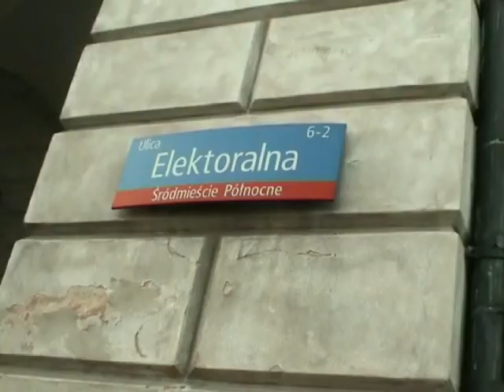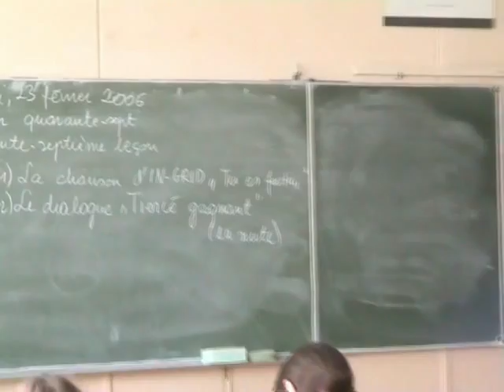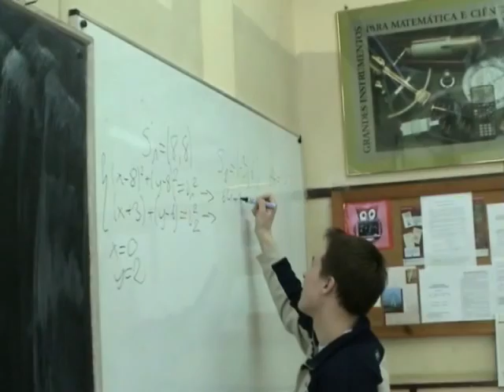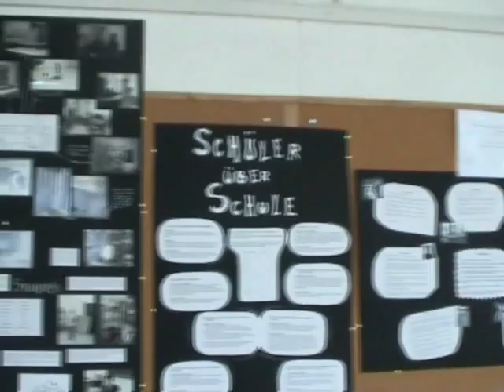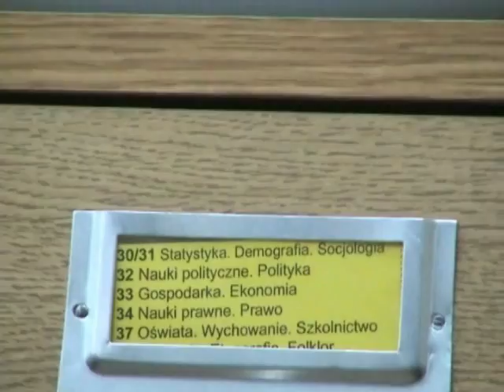XVII LO im. A. Frycza Modrzewskiego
XVII Liceum Ogólnokształcące
im. Andrzeja Frycza Modrzewskiego
w Warszawie
Spot reklamowy